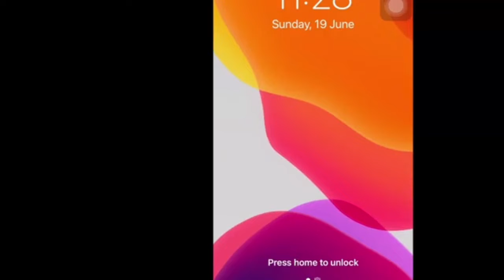TIC Pate' Ni WoG by Sia Lyan